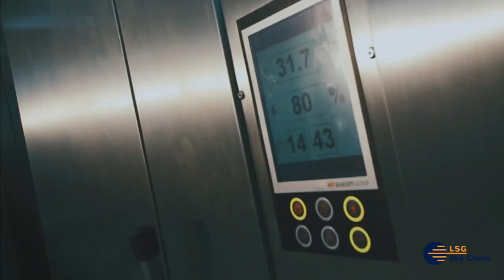Sky Chefs Tanıtım filmi 🎬